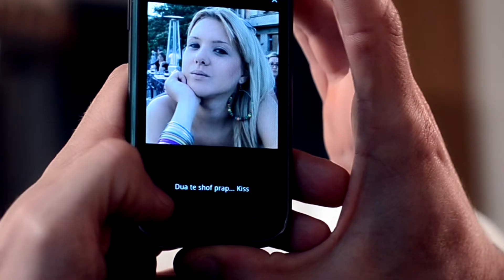Meti-Incident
Texi-Muzika-Orkestrimi
Artan Kastrati